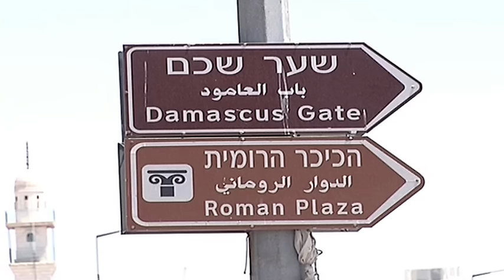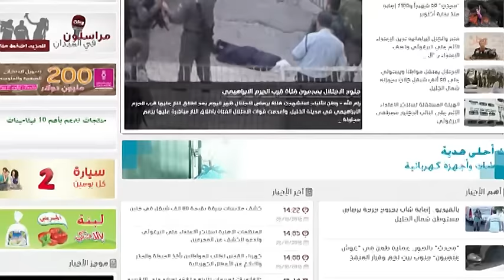موجز الأخبار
تقديم: أيسر البرغوثي